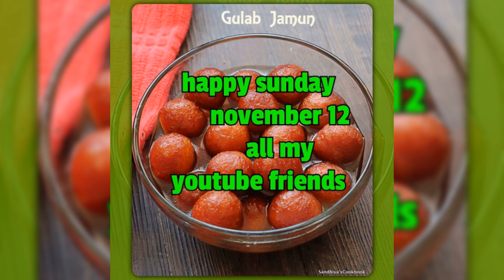happy sunday 😁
november 12
all my
youtube friends 🤝